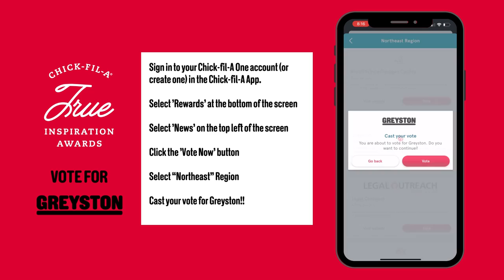How to Vote for Greyston! | Chick-Fil-A True Inspiration Awards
Your vote could help Greyston DOUBLE the impact of our Youth Programs in Yonkers, NY!

Greyston was nominated and selected as a regional finalist of the TrueInspirationAwards but now we need your vote!

Download the Chick-Fil-A app from your app store and follow these simple instructions to vote:

Sign in to Chick-Fil-A app
Select 'Rewards' at the bottom of the screen
Select 'News' on the top left of the screen
Click the 'Vote Now' button
Select “Northeast” Region
Cast your vote for Greyston!!

Thank you, we appreciate your support!